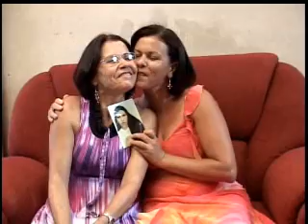O reencontro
Acompanhe o desfecho de um drama que durou 34 anos e o abraço entre mãe e filha, separadas por mais de três décadas.